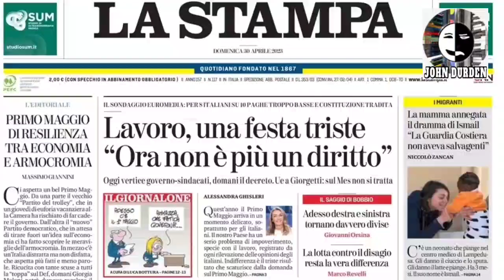BUON PRIMO MAGGIO - Parodia Fantozzi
Il Primo Maggio quest'anno mi ha ispirato il mitico Fantozzi. Breve parodia augurale...